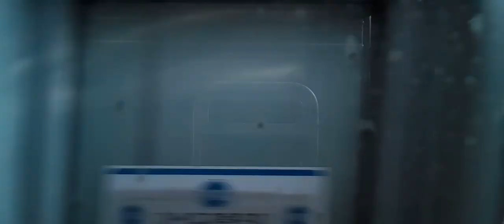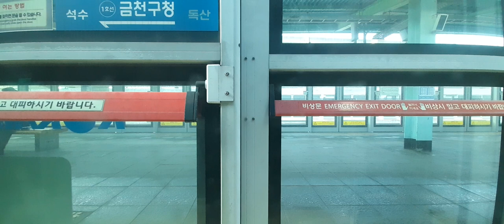1호선 뱀눈이 구로역~광명역 주행영상(광명셔틀)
1월 8일에 찍은 영상 입니다.